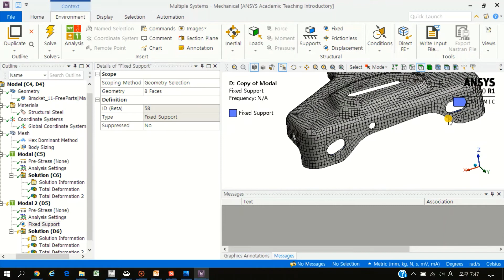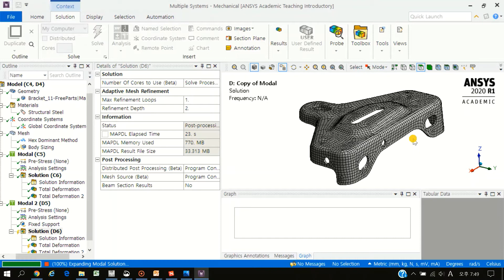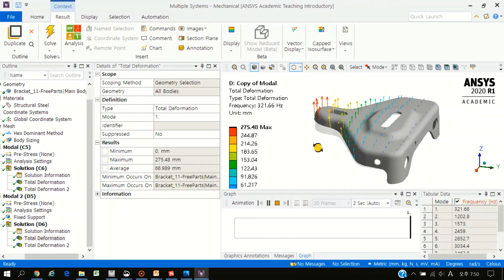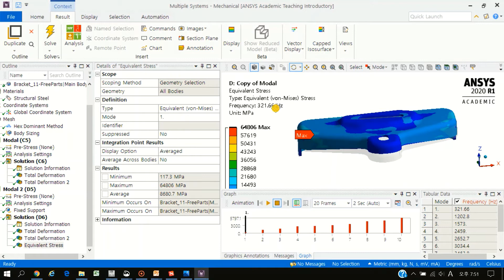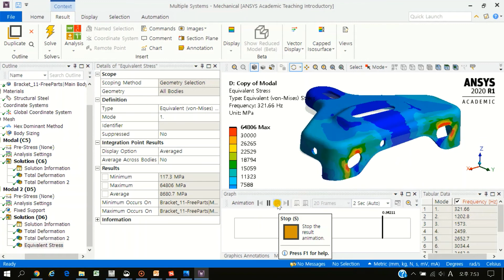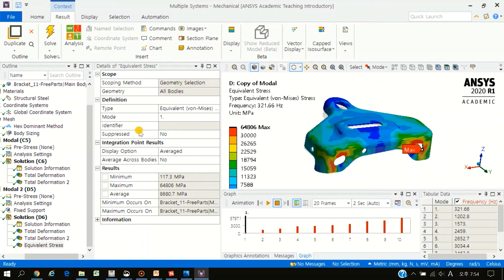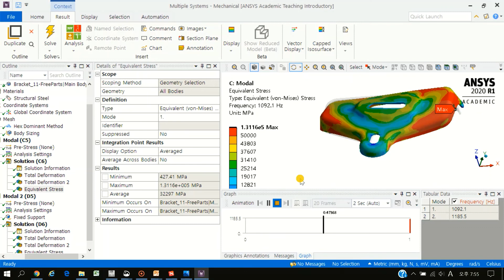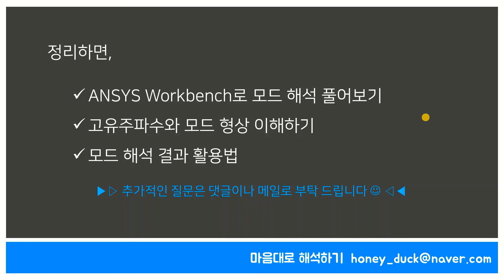[FEA 실습 #2-2] 모드해석 2부 - 초보를 위한 ANSYS Workbench / Modal, 진동해석, 앤시스, 유한 요소 해석, 브라켓, CAE, FEM, 경계조건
본 영상은 진동해석에서 기본이자 필수인 모드해석(Modal analysis)에 대해 설명합니다.
두번째 영상으로 경계조건을 적용하여 고유주파수 및 모드 형상 결과를 비교하고, 모드해석에서 스트레스 결과의 활용팁에 대해서도 설명합니다. 다음과 같이 총 2 편으로 제작되었으며 첫번째 영상도 확인해주세요

1부 - 모드해석 소개 + Free-Free 조건 브라켓 실습 및 결과 이해 방법
2부 - 경계조건 적용 시 브라켓 실습 + 모드 해석 활용 팁

'마음대로 해석하기' 채널에 오신 것을 환영합니다.

자동차, 항공, 전자제품 등 제조 분야의 연구개발에서 널리 사용되는 CAE 엔지니어링 기술 중 구조해석에 사용되는 FEA에 관하여 지식과 노하우를 공유하고자 합니다.
CAE (Computer Aided Engineering) FEA (Finite Element Analysis)

대표적인 FEA 소프트웨어인 ANSYS Workbench를 이용하여 초보자도 쉽게 보고 따라할 수 있도록 강의를 진행합니다.

본 영상의 목적은 FEA 전문가 양성이 아니라 대학생, 설계자 또는 다른 전공 분야의 초보자가 구조해석을 이해하고 복잡한 이론을 알기 전에 먼저 경험부터 할 수 있도록 도와주기 위함입니다.

* 블로그에 오시면 더 많은 정보를 얻으실 수 있습니다.

* 유의 사항
1. ANSYS Workbench 가 설치되어 있다는 가정하여 설명을 진행합니다.
3. 영상에 사용되는 형상파일(CAD)은 아래 블로그에 업로드 되어 있습니다.